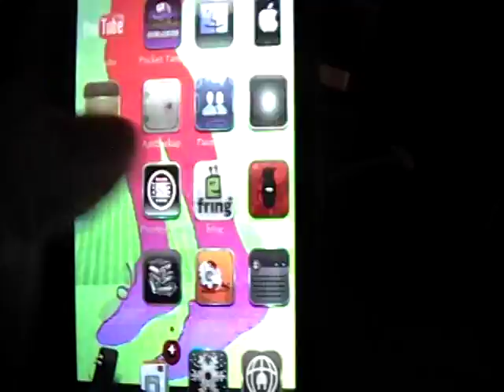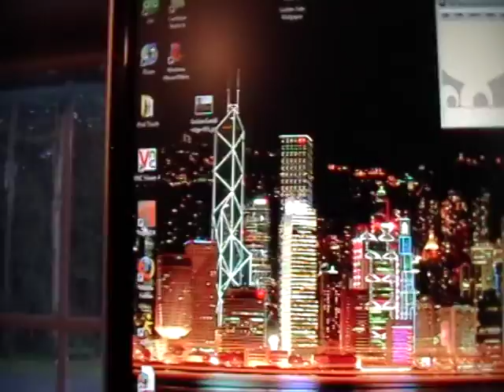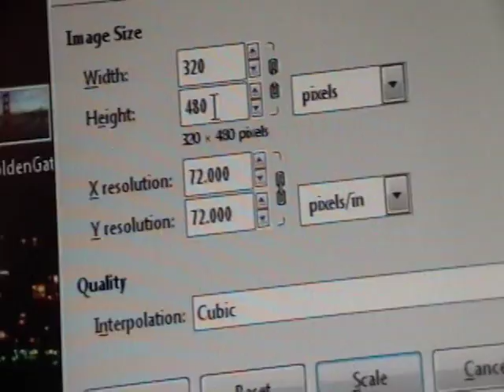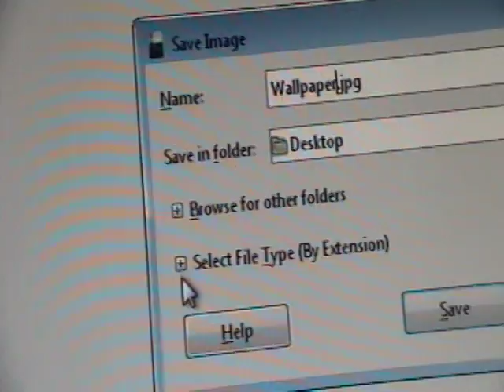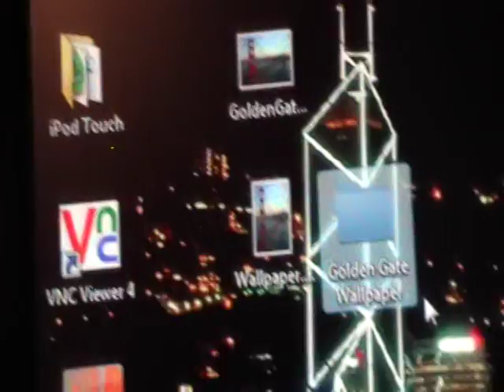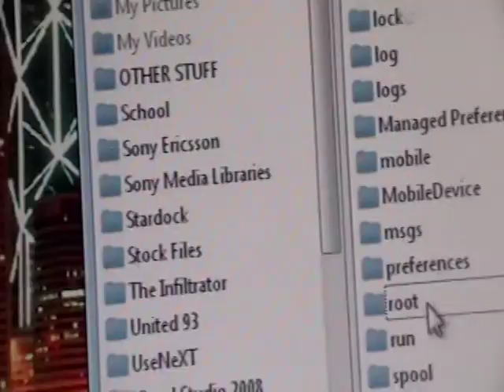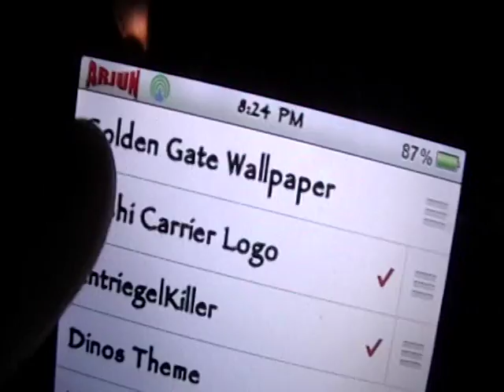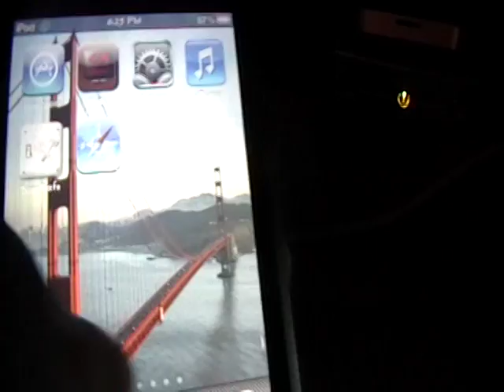How to Make Your Own Wallpaper on your iPod Touch 1G & 2G, iPhone 2G, 3G, & 3GS: 2.2.1/3.0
IMPORTANT TO READ

Hey guys. This will show you how to make your own wallpaper for your SpringBoard out of any picture you want.  All you need is Winterboard.

You mist resize the picture to these dimensions: 320x480

You MUST save the picture as a .png file.

How to do everything is described well and all of the steps are clear and detailed.

GO TO MY CHANNEL FOR MORE IPOD TOUCH AND IPHONE VIDEOS!!!